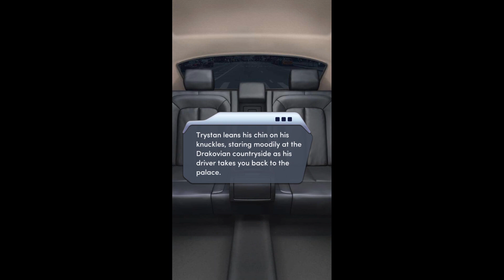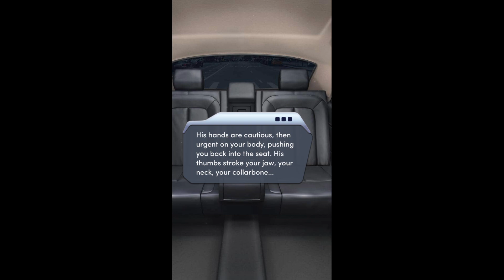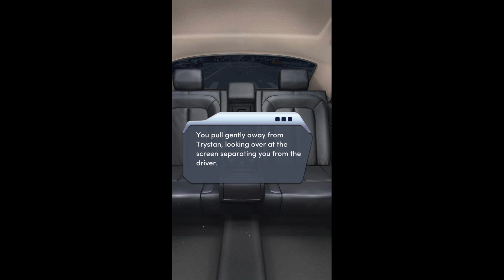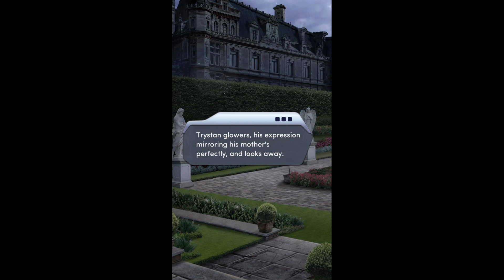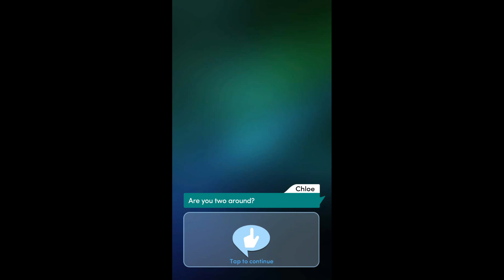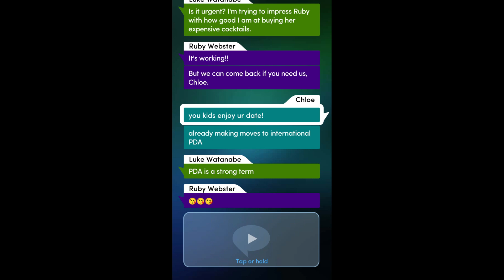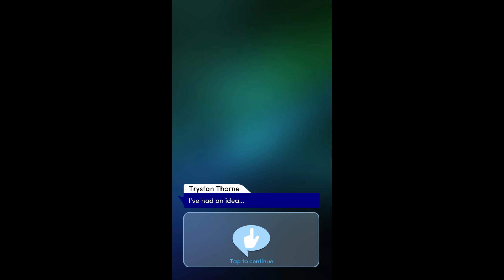Choices: Stories You Play Crimes of Passion Book 2 Chapter 10 (Diamonds Used)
Chapter 10: The Mask Drops
A new revelation sends Trystan into turmoil... but can a visit to the past put this case back on track?